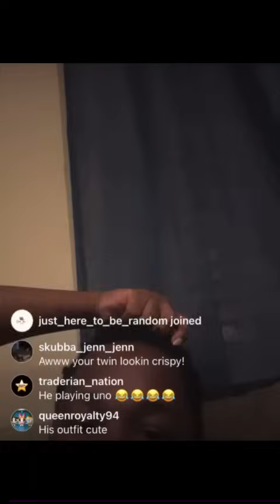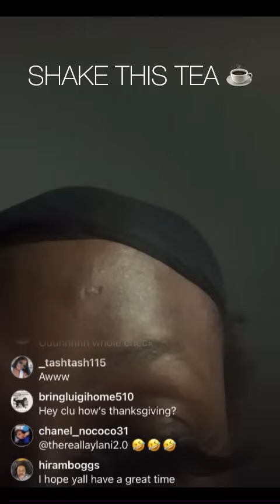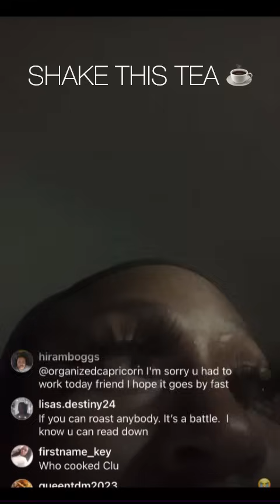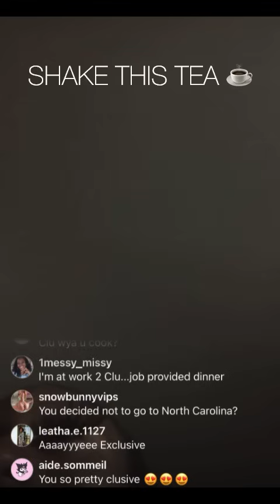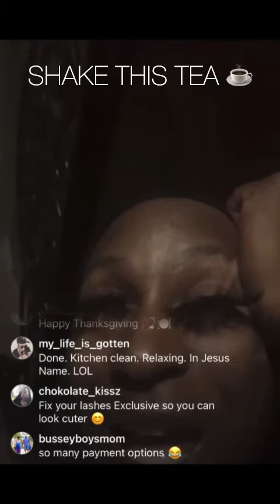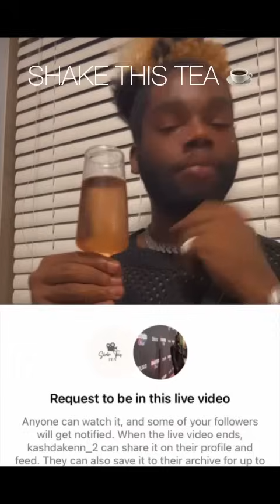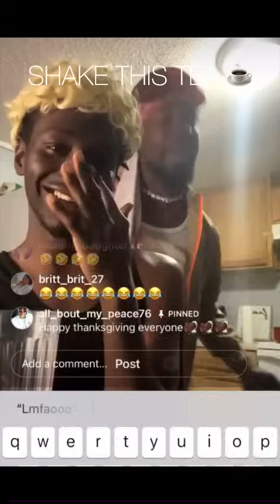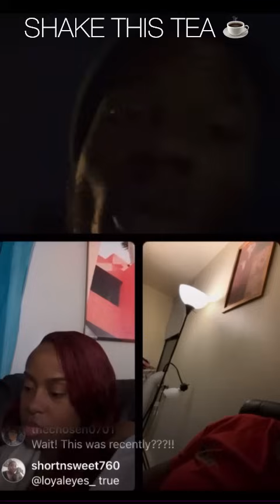😂THE GANG THANKSGIVING 🦃 ..🥴🫶🏽